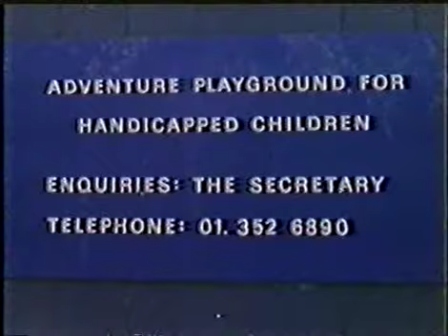Archive: Lady Allen Adventure Playground Chelsea, Circa 1970s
Okay the language has moved on but the attitude to children given access to a rich play environment, with its risks and challenges, is right on the button.